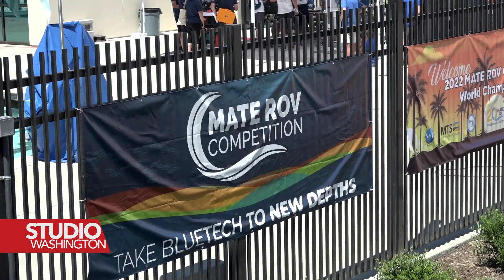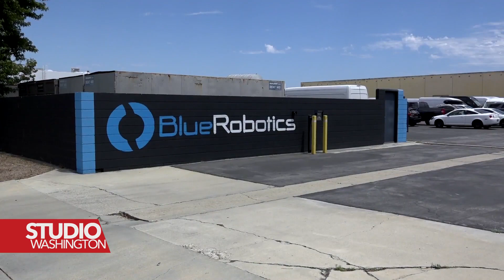Razvoj podvodnih dronova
Prevazilazeći izazove funkcionisanja u vodi, podvodni dronovi postaju sve dostupniji hobistima, istraživačima, ali i javnim ustanovama.